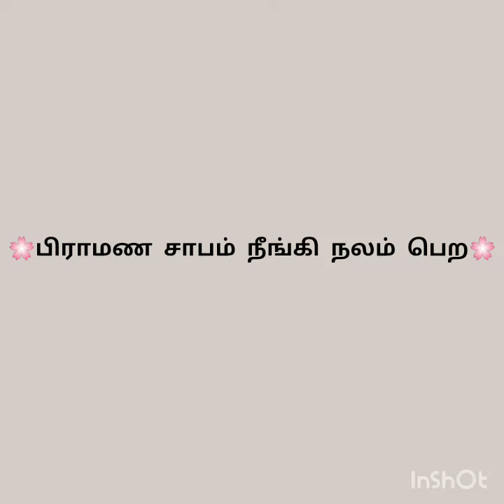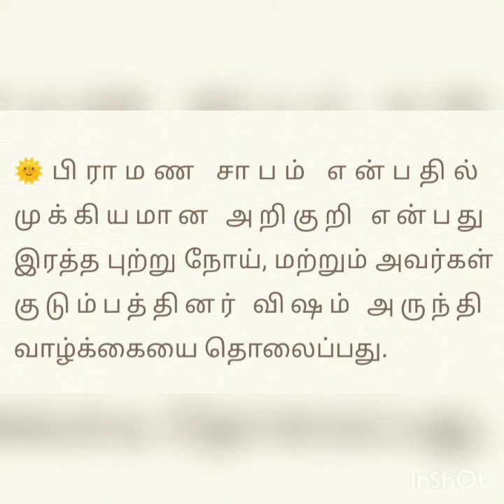பிராமண சாபம் நீங்கி நலம் பெற